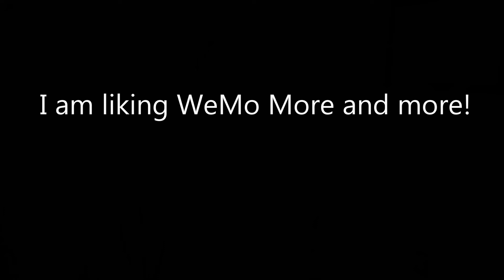Wemo smart devices control with Apple Homekit without a HUB!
After using the Wemo app to update the firmware on my Wemo smart plug, I can control it with Apple Home Kit, without the need of a separate hub!  I have Siri set to only be listening when I press the home button...